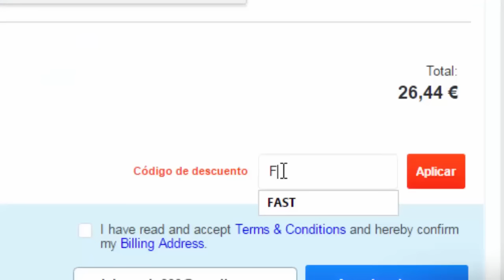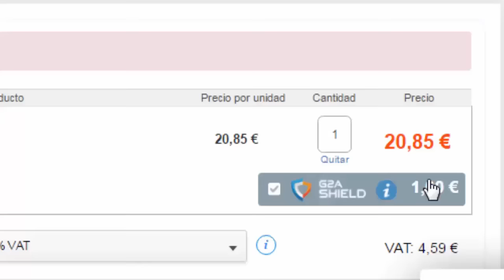MINECRAFT PE 0.16.0 SERVER - SERVER ACTUALIZADO!! CON HG, SKYWARS, CAPTURA LA BANDERAA